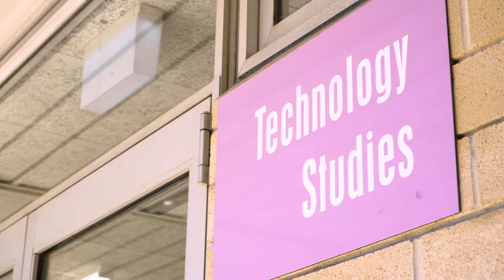Banksia Park International High School | Study In South Australia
Banksia Park International High School is located in a beautiful north-eastern suburb of Adelaide accessible by the fast-track transport system to the centre of Adelaide. The school is surrounded by picturesque native Australian parklands where native birds and koalas can be seen and is close to recreational parks, sporting facilities, and a major shopping and cinema complex. Banksia Park International High School is internationally accredited by the Council of International Schools (CIS) and offers a caring and challenging learning environment for all students.  Banksia Park International High School is a specialist entrepreneurial school where entrepreneurial skills for aspiring business and social entrepreneurs are developed, practiced and used every day across every area of the curriculum.

You can read more about Banksia Park International High School